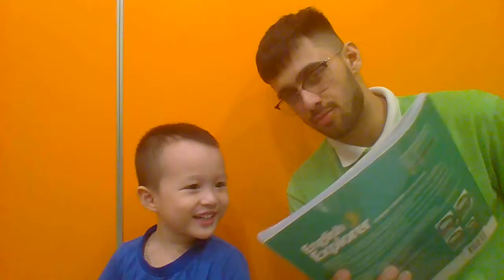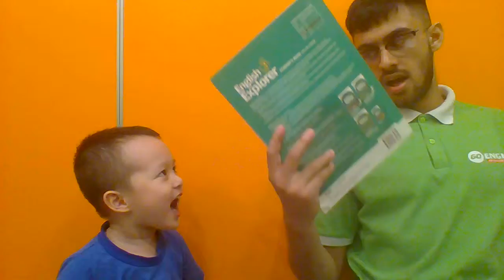WIN 20190524 18 49 40 Pro